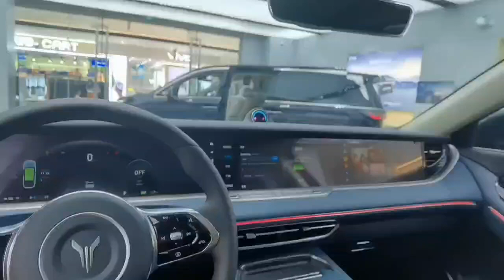voyah free Off the shelf, three colors, three upholstery, Chinese factory straight hair